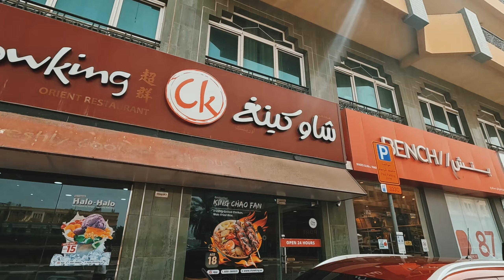Quick tour | AL SATWA | Dubai | OtepTV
Ikaw ba ay nagpaplano pumunta dito sa Dubai?
o nasa dubai na pera gustong lumipat dito sa Satwa.

Panoorin mo itong Quick Tour ko,
Accessible ang lugar na ito

MARKET ✅️
HOSPITAL✅️
CAFETERIA✅️
GYM✅️
PHARMACY✅️
METRO BUS STATION✅️
METRO STATION✅️